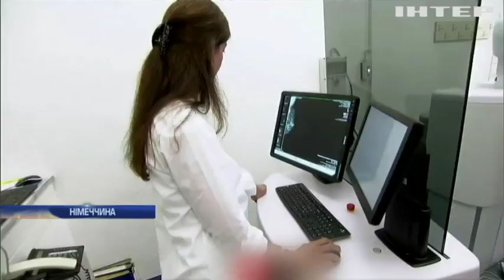Лікарі винайшли новий метод діагностики раку молочної залози